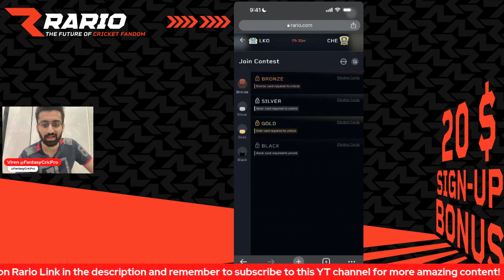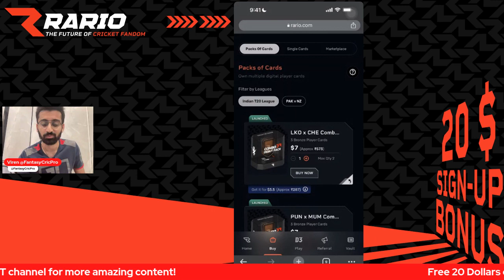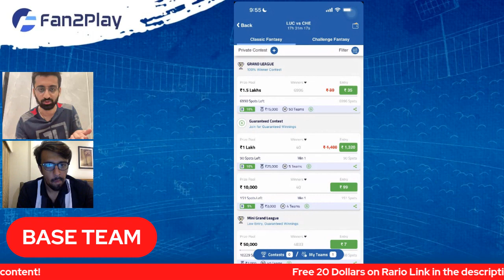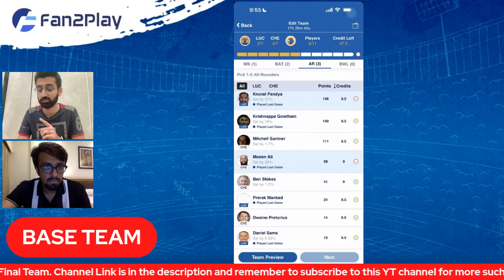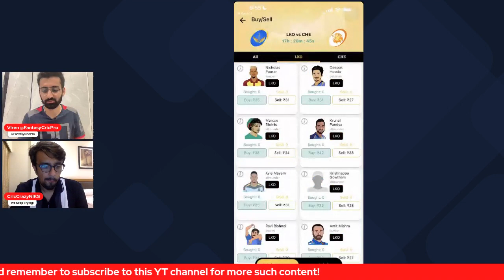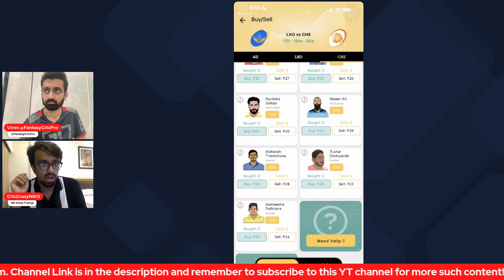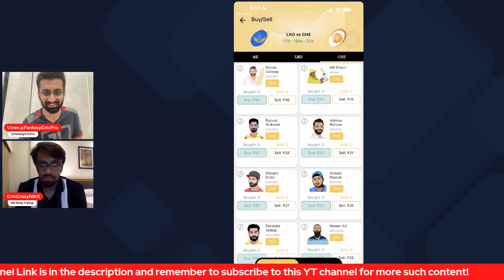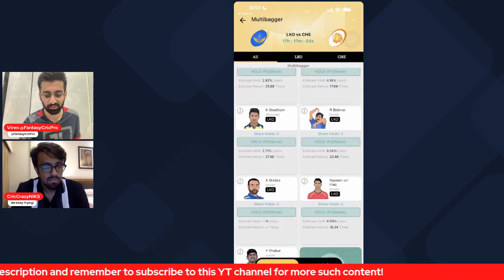LSG vs CSK Dream11 Prediction IPL 2023 | CSK vs LSG Exchange 22 + Rario Free Contest with Rewards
IPL2023